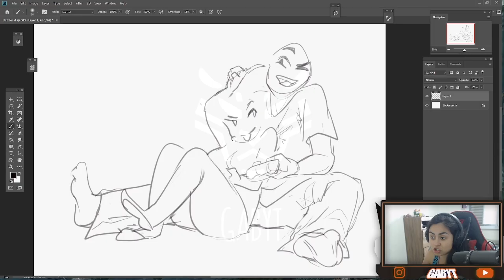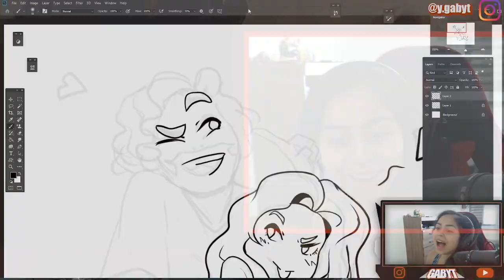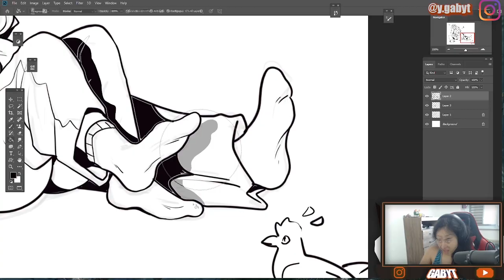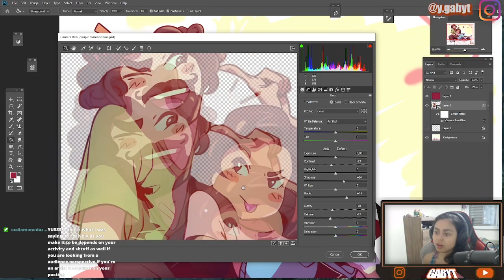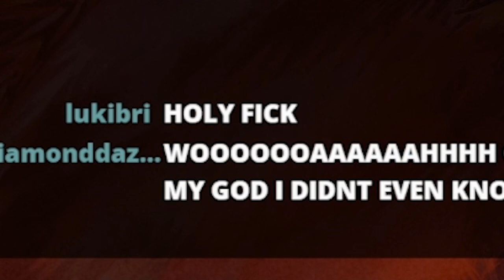Just a cute couple drawing :)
:D SHIP ART!

❤️❤️FIND SPECIFIC TUTORIALS PACK AND EBOOKS TO IMPROVE IN YOUR ART JOURNEY RIGHT NOW❤️❤️

#​digitalart

some cool people that i admire:
WillD
Neytirix
Clockbirds
Remarin
Nadiaxel
Samdoesart
Par0llel
LavenderTowne
Iku Aldena
Sakimichan